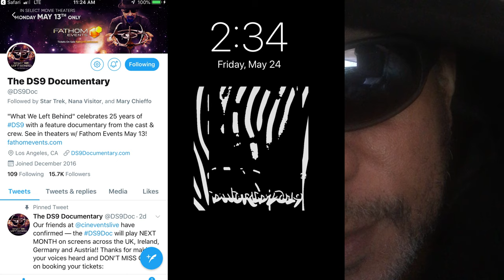ON STAR TREK PICARD AND DS9 DOCUMENTARY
There seems to be an equally measurable interest in ST:DS9 Documentary that just debuted (one night only) on the silver screen. Apparently, no one at CBS is backing Ira Behr’s documentary.  It is certainly not part of Kurtzman’s vision for the Star Trek franchise.

ST:Picard doesn’t give me much excitement for the series, but it presents another opportunity to have something to watch from this popular franchise.  Patrick Stewart, is a great actor/character for Star Trek as all their Captain characters have proven to be (except) Bakula on ST:Enterprise.

Therefore, Captain Picard, will undoubtably be watched despite any potential misgivings on the conceptual direction of “New Star Trek.”  Apparently, the writing staff was on vacation or strike when this idea occurred; so something old became new again.

Am I excited?  No!  Will I watch?  Absolutely!  It’s the only game in town.  CBS was at least smart enough to recognize that factor.  Now let’s see if TREKKIES complain about CBS streaming subscription base costs and inconvenience since they like Picard so much.  Put your money where your mouths are TREKKIES.  😏😅. But be very careful about placement because it’s awfully close to the toilet already. 😅😁🤫✌️